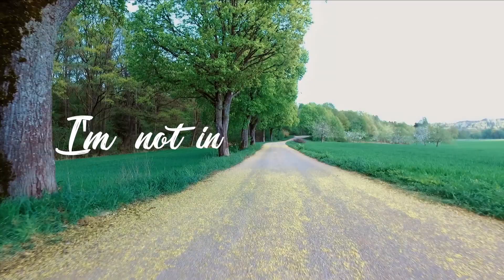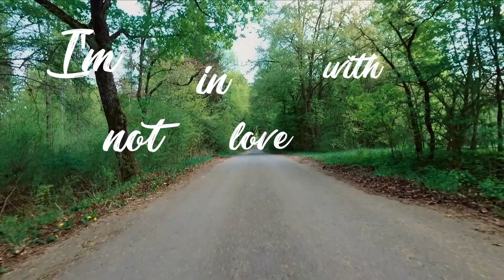Matthias & Florian Grundei - Memory (Official Lyric Video)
Hey friends this is our latest original. Please comment and like the video :)